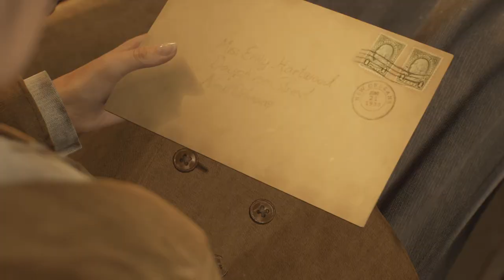Alone in the Dark part 1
Welcome to part 1 of my playthrough of Alone in the Dark 2024

In this episode we begin our story by choosing our character which for this run will be Emily Hartwood . We are looking for our Uncle Jeremy Hartwood who has sent quite a destressing letter . Our first port of call is to get into Derceto.